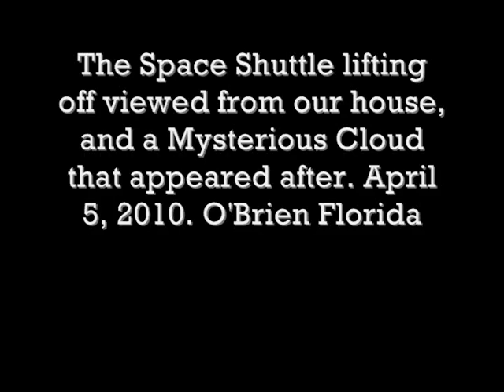Mysterious Cloud Appeared After Space Shuttle Take Off Over Florida at 6:20 a.m.on April 5, 2010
We were watching the Shuttle lift off and a strange cloud appeared after. today 6:20 a.m. April 5,  2010